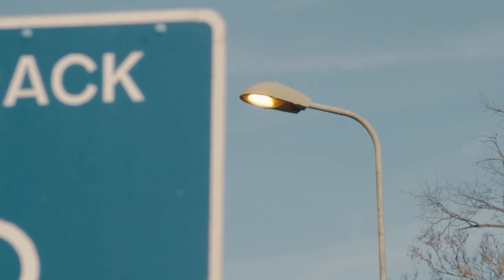Short and sweet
Short and sweet, busy day so only time for a little one.